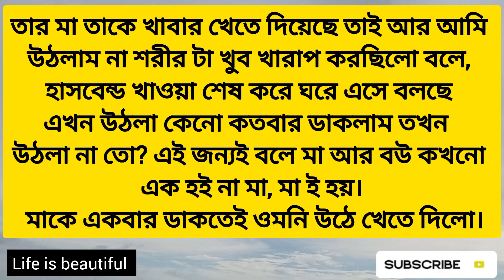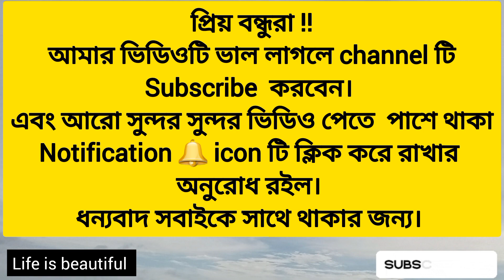"জীবন" || ২ মিনিটের গল্প || Emotional story || Bangla short story || Bangla sad story || New story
🎵ব্যাকগ্রাউন্ড মিউজিক

কন্ঠ : আহম্মদ রেজা